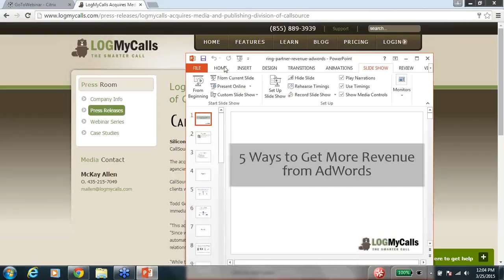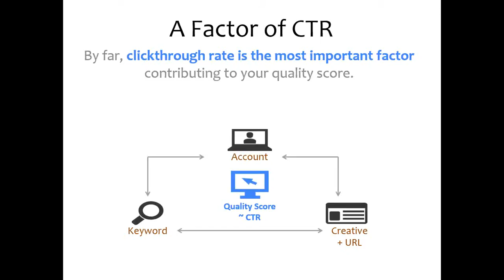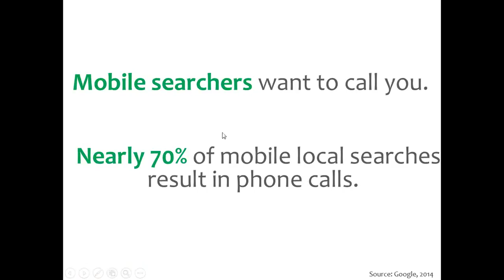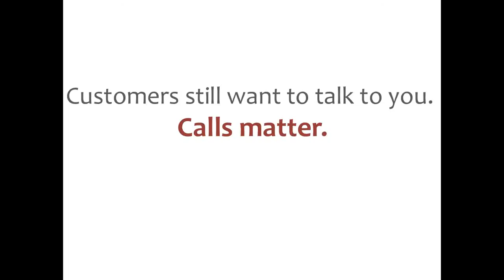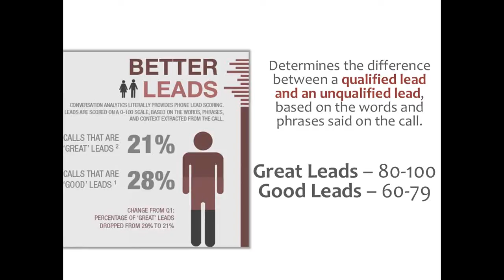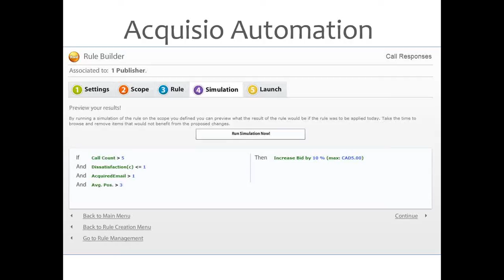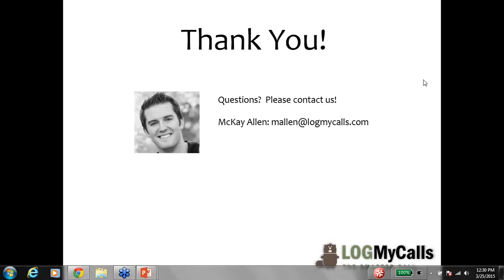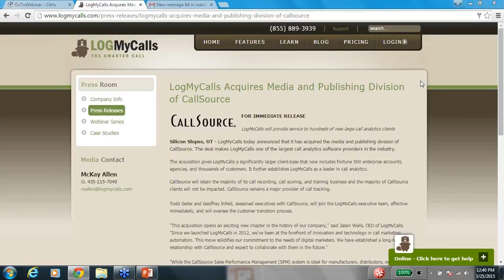5 Ways to Make More Money with Adwords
Mobile has changed the paid search marketing game forever. Instead of generating clicks or form-fills, most marketers now prefer to generate phone calls. You understand this, but how can you get other people to understand the importance of phone calls? And what does the future hold for paid search marketing?

In this webinar, with McKay Allen of LogMyCalls, you’ll learn the cause of lost AdWords revenue, why so many marketers DON’T care about phone calls and the number 1 metric you should track to generate more calls.

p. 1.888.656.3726